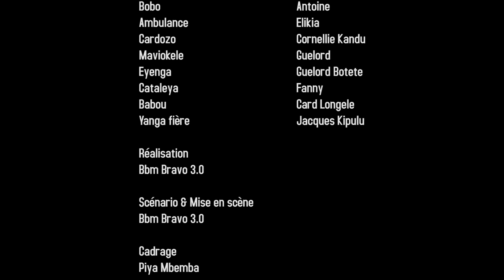BIZENGI BATIE BISO ZEMI NASE YA KWITI [ NEW GAG CONGOLAIS ] BOBO, AMBULANCE....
BIZENGI BATIE BISO ZEMI NASE YA KWITI [ NEW GAG CONGOLAIS ] BOBO, AMBULANCE...Découvrez l'essence même de l'humour congolais sur [Nom de votre chaîne] ! Plongez dans un monde où les rires sont rois, où les gags sont rocambolesques et où les sourires sont contagieux. Notre chaîne vous propose une sélection exquise de gags, sketchs et moments comiques issus de la richesse culturelle de la République démocratique du Congo. Que vous soyez un passionné de comédie ou simplement à la recherche d'un moment de détente, embarquez avec nous pour un voyage plein de bonne humeur et de rires inoubliables.